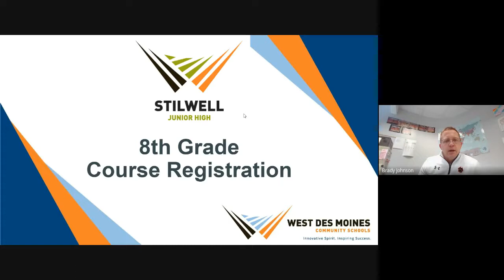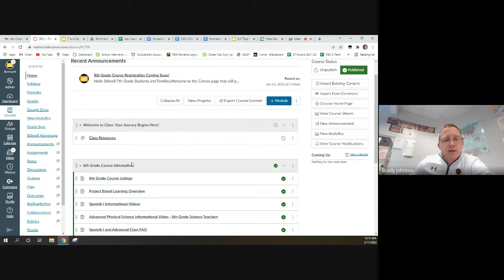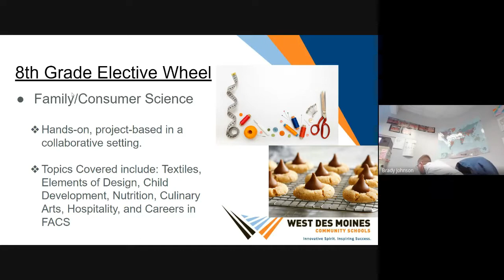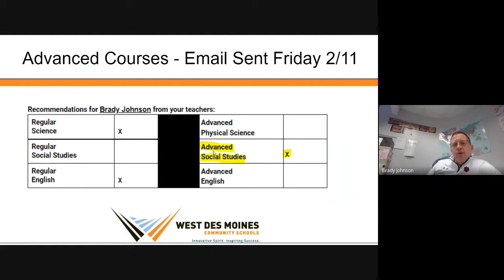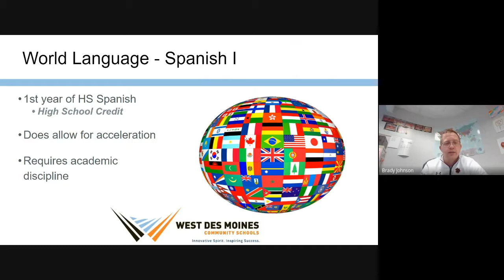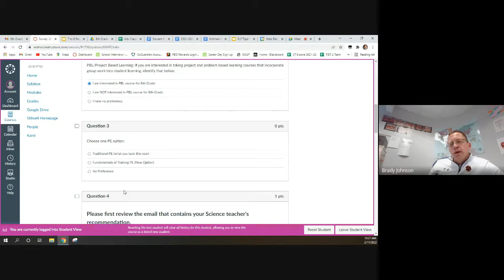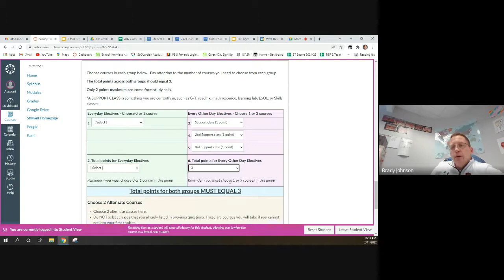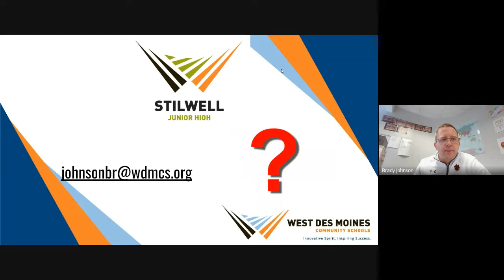8th Grade Reg Video 2022 02 11 08 04 GMT 8